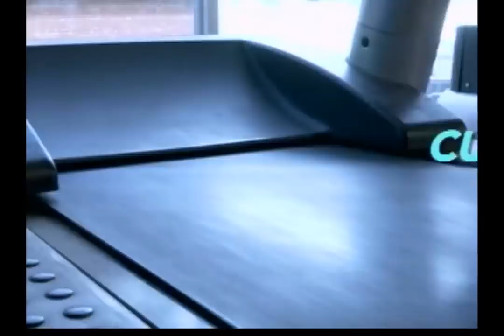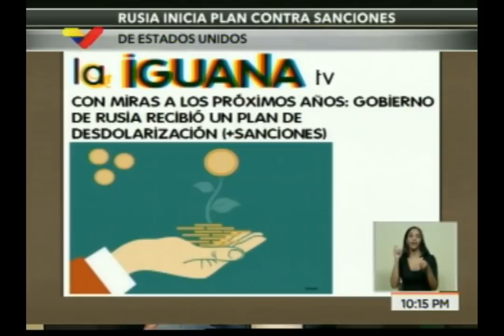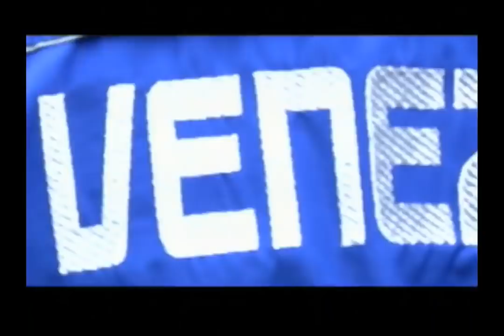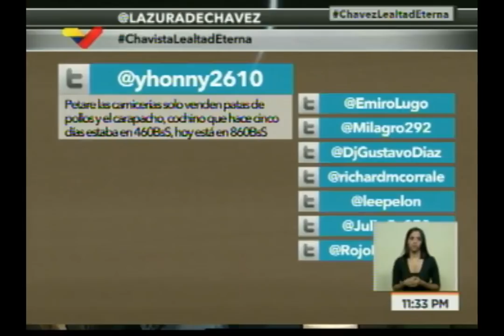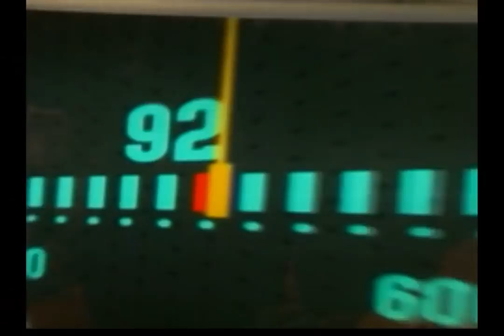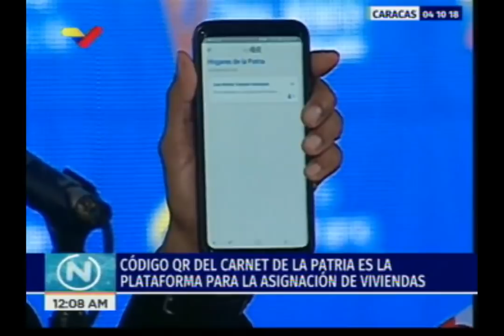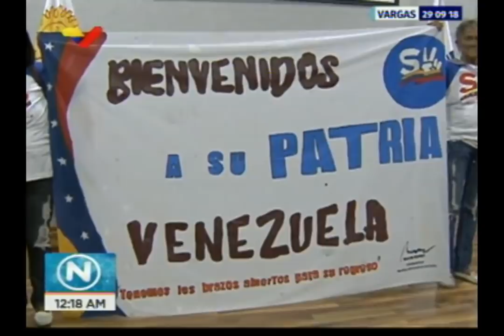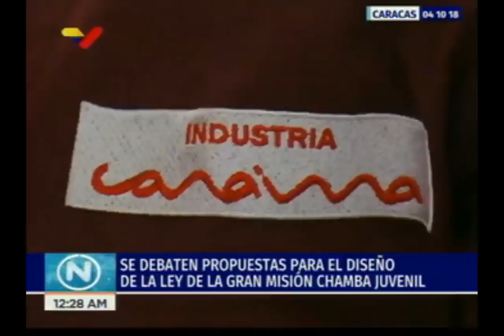Zurda Konducta, VTV. Maduro. GMVV 2,2 millones de viviendas en Venezuela. Aporofobia en Colombia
041018 Presidente Nicolás Maduro. La Gran Misión Vivienda Venezuela (GMVV) entrega la vivienda 2 millones 200 mil. Cofradía para el cambio: aporofobia en Colombia.  La Noticia. Venezolana de Televisión (VTV). Venezuela, 4 de octubre, 2018.
Develan el hito de la vivienda 2 millones 200 mil de Gmvv

El Mandatario publicó "¡Hoy es un día histórico para el pueblo de Venezuela! Estaré entregando el hito 2Millones200MilViviendas Seguimos cosechando victorias por el camino de Chávez"

 4 octubre, 2018 4:18 pm

ÚN.- Este jueves la Gran Misión Vivienda Venezuela (Gmvv), alcanzó el hito histórico de 2 millones 200 mil viviendas construidas y entregadas, que fue develado por el presidente de la República, Nicolás Maduro.

En transmisión desde el estado Anzoátegui se develó el hito de 2 millones 200 mil viviendas entregas por la Gmvv, cabe destacar que en los últimos siete años, lo que esta ha beneficiado a más de 8 millones de familias.

Por su parte, el ministro para Hábitat y Vivienda, Ildemaro Villarroel, informó esta semana que actualmente hay 15 proyectos habitacionales en revisión y seis en ejecución que se financiarán con la criptomoneda venezolana el Petro.

La meta establecida por el Gobierno Bolivariano en el periodo 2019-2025 es edificar 5 millones de casas dignas.

En cadena nacional el jefe de estado, recordó que un día como hoy del años 2012 el ex presidente Hugo Chavez dio el que sería su ultima discurso en el que fue su cierre de campaña.

192 familias de barinas recibieron su vivienda, también menciono el presidente Maduro que “para el año 2019 llegaremos a 3 millones de viviendas como mínimo y para el año 2025 llegaremos a 6 millones de viviendas”.

Inauguran 22 aulas en centro de educación inicial de Ciudad Tiuna

Caracas, 04 Oct. AVN

Este jueves fueron inauguradas 22 aulas del Centro de Educación Inicial Los Sueños de Hugo Chávez en el urbanismo Ciudad Tiuna, ubicado en la parroquia El Valle, en Caracas.

Este complejo educativo cuenta con una matrícula de 500 niños, distribuido en 13 espacios para los maternales con niños desde los 6 meses, y nueve salas destinadas a preescolar.

El evento estuvo presidido por el ministro para la Educación, Aristóbulo Istúriz, quien aseveró que esta obra responde a la alta demanda escolar en Ciudad Tiuna, específicamente en etapa inicial, e informó además que próximamente se inaugurará una escuela primaria.

Foto: Gregorio Terán, AVN.

Presidente Maduro: Chávez sigue de pie con nosotros a seis años de su cierre de campaña

Hace seis años, el pueblo revolucionario colmó las calles de Caracas en apoyo el comandante Hugo Chávez, quien bajo la torrencial lluvia compartió su histórico cierre de campaña ante una multitud lo cual constituye un hecho político relevante que enalteció el presidente de la República, Nicolás Maduro, este jueves a través del Twitter.

2 millones 199.340 viviendas ha entregado la Gran Misión Vivienda Venezuela

Caracas , 03 Oct. AVN

Un total de 2 millones 199.340 techos ha construido y entregado la Gran Misión Vivienda Venezuela (GMVV) en los últimos siete años, informó el ministro para Hábitat y Vivienda, Ildermaro Villaroel.

4 de octubre de 2012: Chávez, la lluvia y el corazón del pueblo

Blanca Eekhout: El 4 de octubre de 2012 todos fuimos uno con el Comandante

Nuevo Dicom ha transado más de $ 8 millones esta semana

    Compra de petros se podrá tramitar por la billetera digital

    Giuseppe: El petro representa una revolución dentro del sistema de pago internacional

Ejecutivo y colegios privados firmaron resolución para precios acordados en matrículas
La vicepresidenta Delcy Rodríguez indicó que la resolución abarca a 5.000 instituciones educativas del sector privado

    2 millones 199.340 viviendas ha entregado la Gran Misión Vivienda Venezuela

    Constituirán 25.000 empresas de mantenimiento escolar en todo el país

    Presidente Maduro: La educación es forjadora del espíritu y de los valores

    CNE inició proceso de admisión sobre postulaciones de cara a las municipales del 9-D

    Psuv y Jpsuv realizarán este fin de semana plenaria conjunta